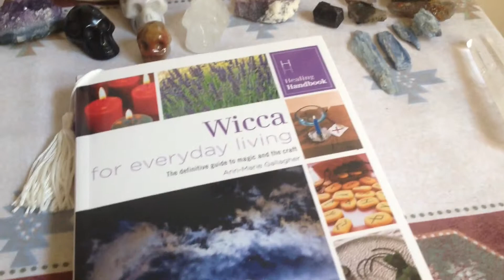Sacred Space Tour